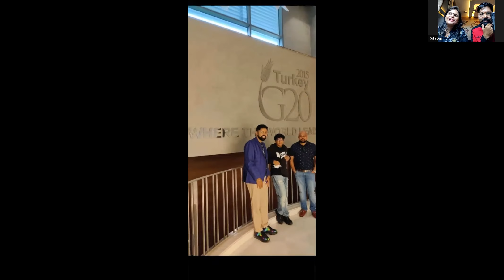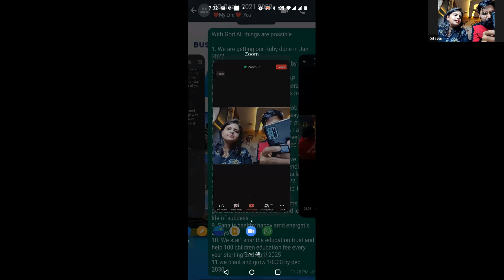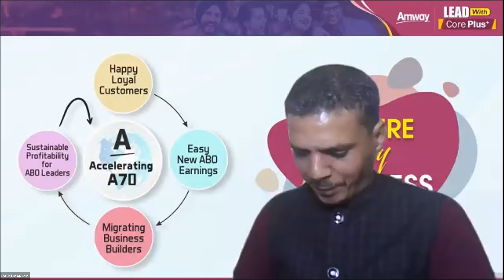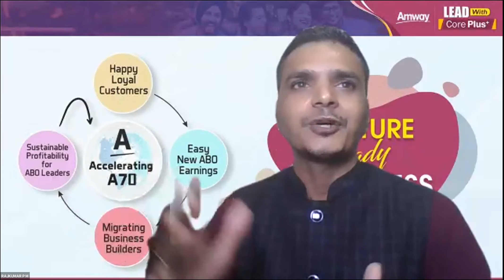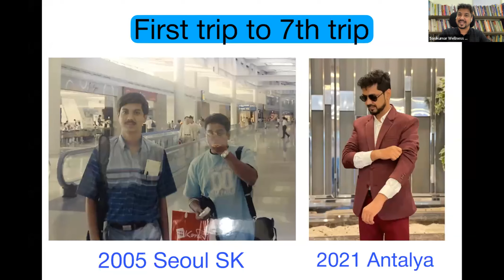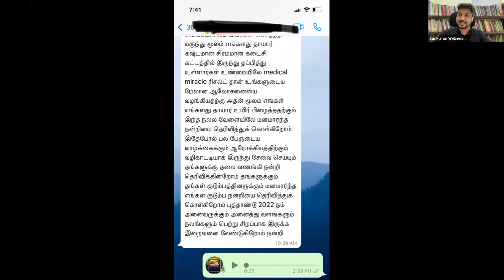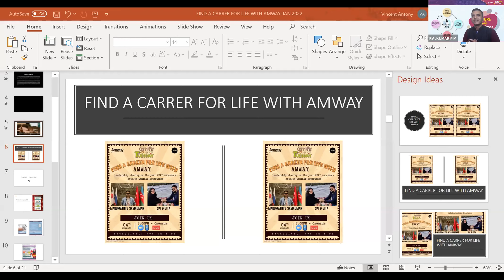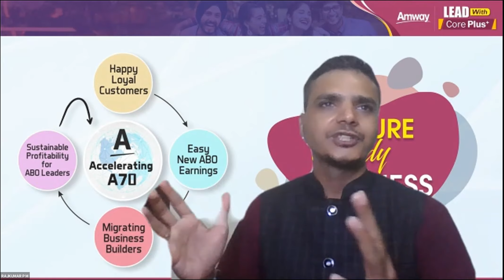FIND A CAREER FOR LIFE WITH AMWAY-4th Jan 2022